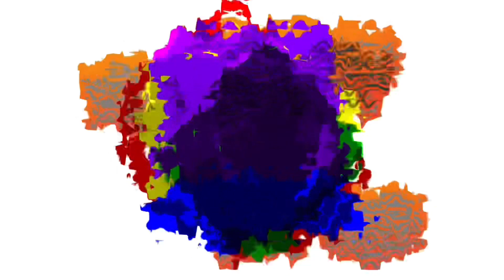Klasky csupo mega photo multi rendering